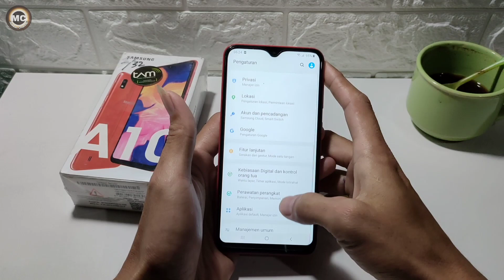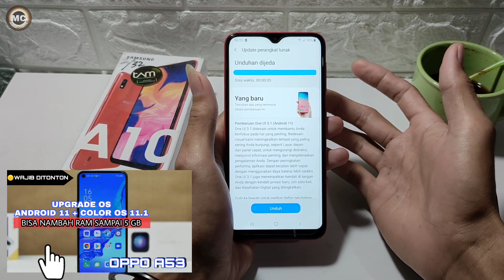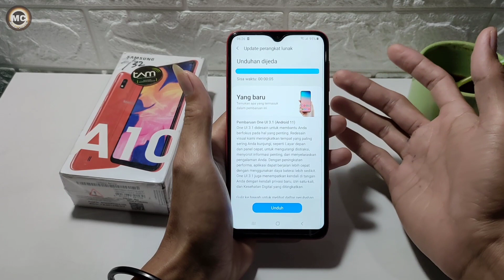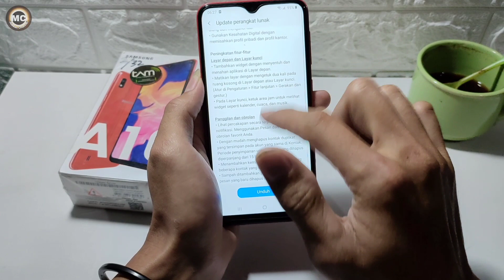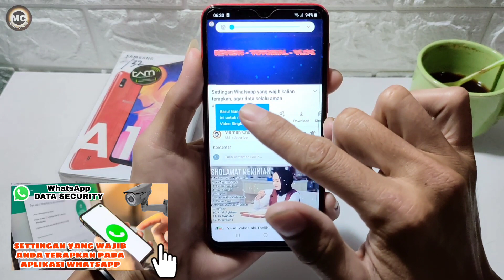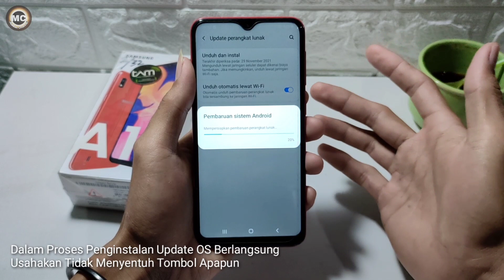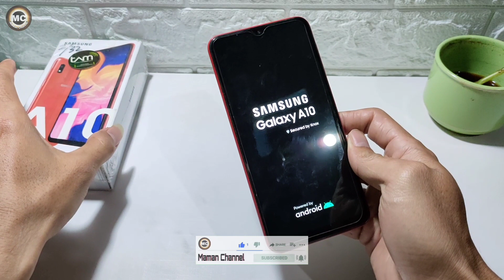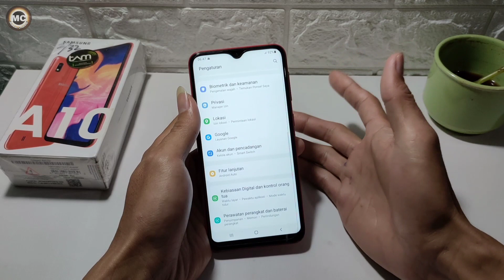UPDATE ANDROID 11 SAMSUNG A10 - ROMBAK TOTAL FITUR BARU🔥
Kabar gembira untuk pengguna samsung A10.
Bahwa mulai pertanggal 1 Desember 2021, untuk versi OS nya mendapatkan Update Terbaru Android 11 + One UI 3.1.

Jika temen-temen mau update versi tersebut, silahkan tonton video tutorial lengkap dari saya, dan simak baik-baik untuk penjelasan mengenai update Android ini.

Karena untuk update android 11 yang sudah saya upload kemaren untuk type oppo dan Vivo ada bug yang tersemat pada versi Android 11.

Untuk mensiasati kejadian hal yang sama pada update android 11 di oppo dan vivo mengenai bug pada aplikasi WhatsApp, temen-temen silahkan setting aplikasi WhatsAppnya dulu sebelum mengupdate android 11 pada samsung a10 ya...

Untuk update android 11 pada samsung A10 banyak sekali perombakan total terutama pada tampilan dan fitur baru yang disematkan pada samsung a10.

Lebih jelasnya...yuk tonton video ini sampai selesai ya. Dan jangan diskip, biar gak salah paham mengenai penjelasan yang sudah saya utarakan pada video ini.

Agar saya lebih semangat lagi memberikan info dan tutorial yang informatif dan bermanfaat bagi temen-temen semua...

Update android 11
Update android 11 samsung a10
Cara update android 11
android 12
Fitur baru android 11
Samsung one ui 3.1
Performa baru android 11
Cara mengupdate android 11
Gimana cara mengupdate android 11
Samsung android 11 terbaru